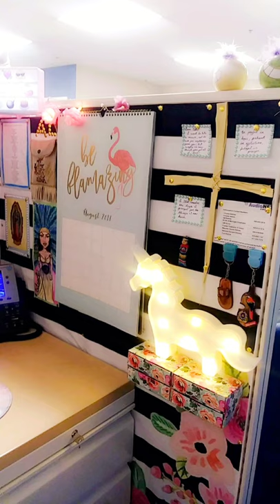Cubicle Makeover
I use to keep my cubicle walls with absolutely nothing on it and after working in the same office for over ten years I decided to give my cubicle a makeover! I purchased the office supplies from Amazon, Dollar Tree and Burlington. Most of the Art work was just doodles I made on my downtime and doodles my co workers gifted me.
I also pinned to my cubicle wall some souvenirs my co workers would give me when coming back from a vacation for example that purse you see pinned on the wall is a purse my best friend gave me when she came back from Nicaragua, 💙 and the tiny cloth doll pinned to the wall is a gift given to me by another good friend/ co-worker when she came back from her Belize vacation. 💙 That Gold clip on cupholder was previously blue but I spray painted it gold to go with my decor. I used an old photo backdrop as wall paper for my cubicle walls and just pinned it on with gold thumtacks I got from the Dollar Tree. I  hope this inspires you to bring color into your workspace!🎨